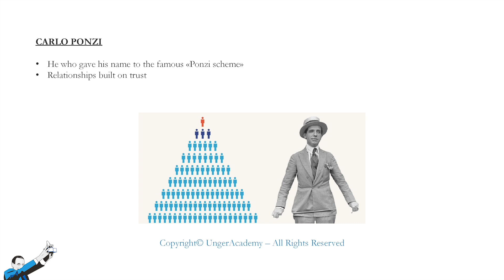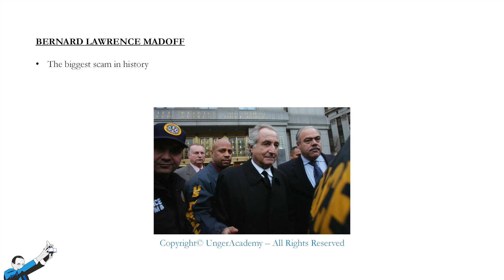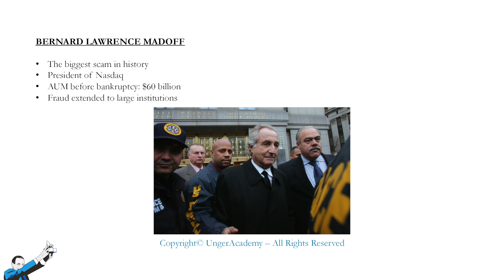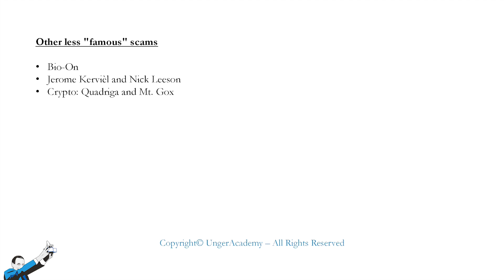Stories of Biggest Scams in the History of Trading: Feat. Carlo Ponzi & Bernie Madoff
▷Want to know how we can help you improve your approach to trading?

Do you remember Bernie Madoff, the notorious U.S. banker and Nasdaq chairman who was arrested in 2008 for running a colossal Ponzi scheme and making off with a whopping $65 million?

In this video, we'll discuss the Madoff case and other famous scams in the history of trading... And not only because it's an interesting topic of conversation, but also because these famous cases can teach us to "smell a rat" and recognize possible scams more easily.

By watching the video you'll learn:
✅All about the scam perpetrated by Bernie Madoff
✅How the famous "Ponzi scheme" works
✅Who the "rogue traders" are (with two notorious examples)
✅Some recent scams (involving the crypto world)

0:00 - Intro
0:48 - Carlo Ponzi
3:20 - Bernie Madoff
6:05 - Other Scams
8:49 - Conclusion